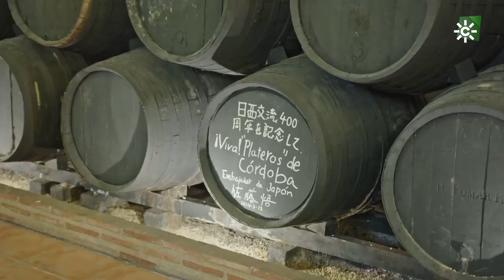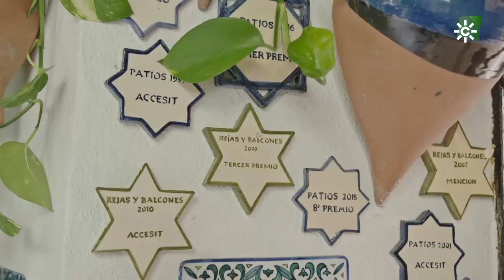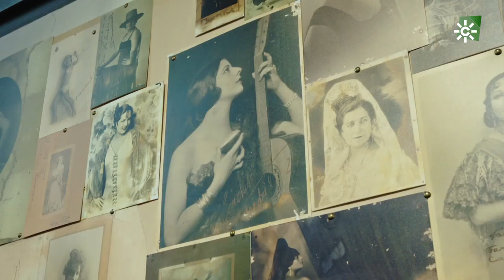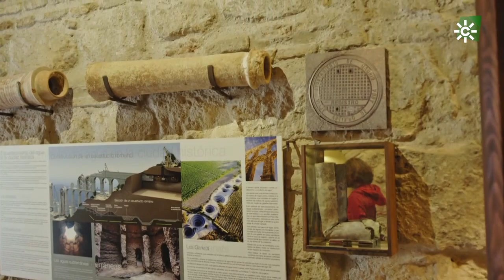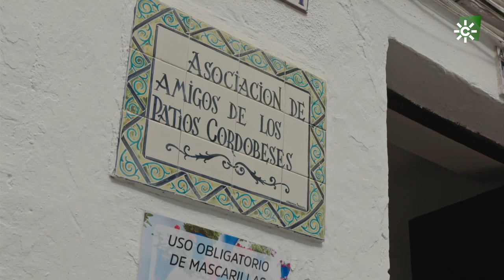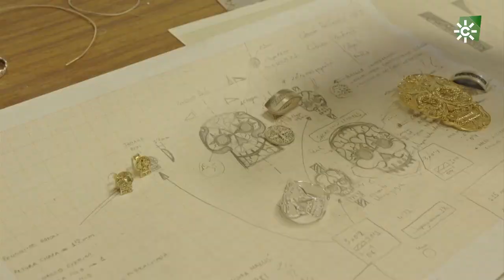El esplendor de los patios de Córdoba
Cada mes de mayo en Córdoba se celebra el popular festival de los patios cordobeses. Cien años ha cumplido este festejo en el año 2021, declarado Patrimonio Cultural Inmaterial de la Humanidad y Fiesta de Interés Turístico Nacional. La mayoría de los patios se concentran en el barrio de San Basilio aunque podemos encontrar algunos en otras zonas de la ciudad. Estos patios pueden ser bastante antiguos, los hay desde el siglo x hasta el siglo XX. La mayoría son particulares aunque también los hay colectivos. Muchas son sus modalidades, los hay públicos y palaciegos, conventuales, de recibo, incluso plazoletas.

Asociación de Amigos de los Patios Cordobeses:     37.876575, -4.783724